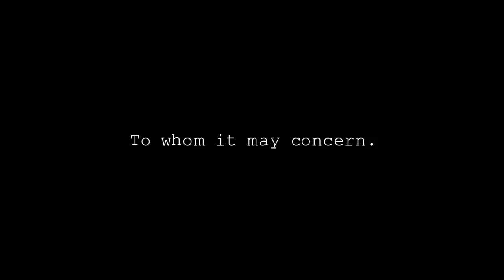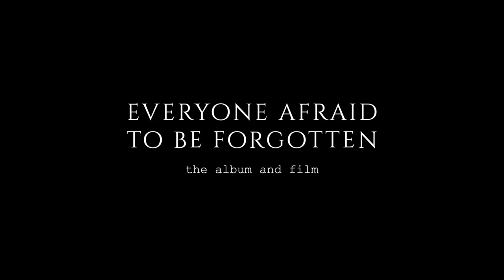ionnalee; EVERYONE AFRAID TO BE FORGOTTEN (album & film trailer)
new album and film by ionnalee FEB 16 2018
released on To whom it may concern.

directed by ionnalee and John Strandh
cinematography by John Strandh
made in visual alliance with COMME des GARÇONS